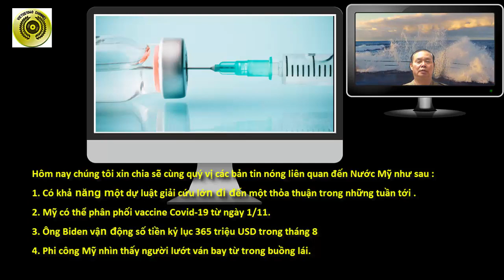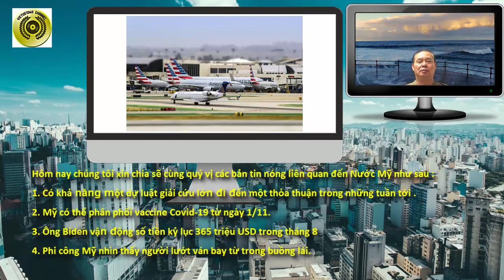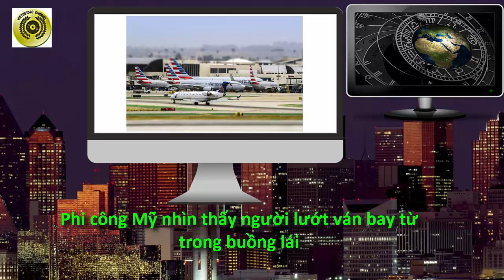US HOT NEWS SEP 03 & 04 || TIN NÓNG NHẤT NƯỚC MỸ || VIETUS1040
Chào mừng quý vị và các bạn đã quay lại với Kênh VietUS1040, Mục US HOT NEWS được thực hiện tại California ngày 03 tháng 09 năm 2020.
Hôm nay chúng tôi xin chia sẽ cùng quý vị các bản tin nóng liên quan đến Nước Mỹ như sau :
1. Có khả năng một dự luật giải cứu lớn đi đến một thỏa thuận trong những tuần tới .
2. Mỹ có thể phân phối vaccine Covid-19 từ ngày 1/11.
3. Ông Biden vận động số tiền kỷ lục 365 triệu USD trong tháng 8
4. Phi công Mỹ nhìn thấy người lướt ván bay từ trong buồng lái.
5. Chủ tịch Hạ viện Mỹ bị ông Trump "công kích" vì tới tiệm làm tóc.
6. Donald Trump một lần nữa nhắc lại lời kêu gọi Biden xét nghiệm ma tuý trước cuộc tranh luận đầu tiên diễn ra trong 4 tuần tới.
7. Tổng thống Donald Trump vào thứ Ba tuyên bố giành điểm trong việc ổn định trật tự ở Kenosha.
8. Tổng thống Mỹ Donald Trump đã ký một bản ghi nhớ dự định cắt kinh phí đối với những thành phố để xảy ra bạo loạn.
Chi tiết:
1. Có khả năng một dự luật giải cứu lớn đi đến một thỏa thuận trong những tuần tới .
Có tin nói rằng Các nhà đàm phán của Quốc hội có thể đi đến một thỏa thuận trong những tuần tới để thông qua một dự luật giải cứu lớn hơn. Một lần nữa, việc thông qua một dự luật xoay quanh thỏa thuận của lưỡng đảng về tổng chi phí của gói kích cầu. Tổng thống Donald Trump sẽ phải ký dự luật thành luật sau khi nó được Thượng viện và Hạ viện thông qua.
2. Mỹ có thể phân phối vaccine Covid-19 từ ngày 1/11.
Chính quyền liên bang Mỹ đã yêu cầu các bang chuẩn bị cho kịch bản phân phối vaccine vào ngày 1/11, theo một bức thư giám đốc CDC gửi.
3. Ông Biden vận động số tiền kỷ lục 365 triệu USD trong tháng 8
Số tiền mà chiến dịch tranh cử tổng thống của ông Joe Biden và đảng Dân chủ quyên được trong tháng 8 đã chạm ngưỡng kỷ lục 364,5 triệu USD, theo NPR. Nó đã gây nhiều ngạc nhiên cho nhiều người.
4. Phi công Mỹ nhìn thấy người lướt ván bay từ trong buồng lái.
FBI đang mở cuộc điều tra sau khi các phi công phản ánh nhìn thấy người di chuyển bằng ván bay sử dụng động cơ phản lực (jetpack), gần các máy bay đang hạ cánh tại sân bay Los Angeles.
5. Chủ tịch Hạ viện Mỹ bị ông Trump "công kích" vì tới tiệm làm tóc.
Có tin nói rằng Chủ tịch Hạ viện Mỹ Nancy Pelosi đang hứng những chỉ trích từ Tổng thống Donald Trump và đảng Cộng hòa vì đã đến một tiệm làm tóc ở San Francisco hồi đầu tuần này, bất chấp những quy định phòng chống COVID-19. Ngước lại, phản ứng về vụ việc trên, bà Pelosi tuyên bố đã bị đánh lừa bởi tiệm làm tóc cạnh nhà khi tiệm này khẳng định được phép tiếp đón một khách hàng tại một thời điểm.
6. Donald Trump một lần nữa nhắc lại lời kêu gọi Biden xét nghiệm ma tuý trước cuộc tranh luận đầu tiên diễn ra trong 4 tuần tới.
Donald Trump trong cuộc phỏng vấn với Laura Ingraham của Fox News một lần nữa nhắc lại lời kêu gọi Biden xét nghiệm ma tuý trước cuộc tranh luận đầu tiên diễn ra trong 4 tuần tới.
7. Tổng thống Donald Trump vào thứ Ba tuyên bố giành điểm trong việc ổn định trật tự ở KenoshaTổng thống Trump đến thăm Kenosha hôm 1/9, và bày tỏ ủng hộ thực thi pháp luật tại nơi đây.
8. Tổng thống Mỹ Donald Trump đã ký một bản ghi nhớ dự định cắt kinh phí đối với những thành phố để xảy ra bạo loạn.
Tổng thống Mỹ Donald Trump đã ký một bản ghi nhớ nhằm mục đích cắt nguồn kinh phí của chính phủ cấp cho các thành phố mà theo quan điểm của chính phủ liên bang, đã không đủ khả năng chống lại tình trạng bất ổn.
THANKS
US HOT NEWS - VIETUS1040